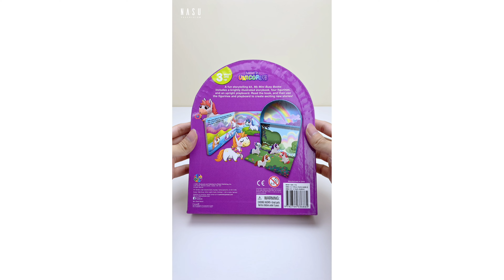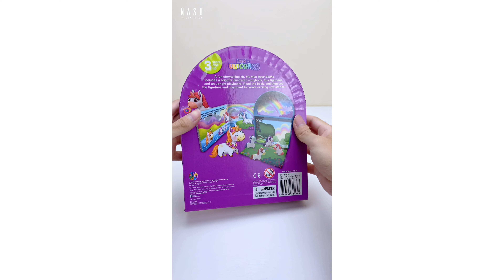Tổng Hợp Đồ Chơi Vùng Đất Của Kỳ Lân | Nasu Television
Nasu Television là kênh giúp tất cả mọi người có thể cùng khám phá và được hướng dẫn cách làm nên những món đồ thú vị.

© Bản quyền thuộc về Nasu Television. Vui lòng không Reup.